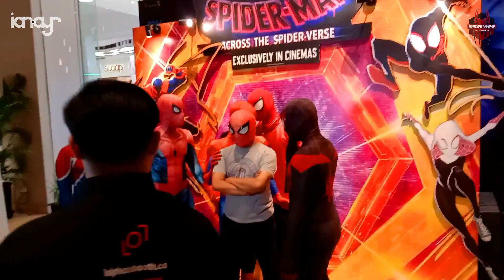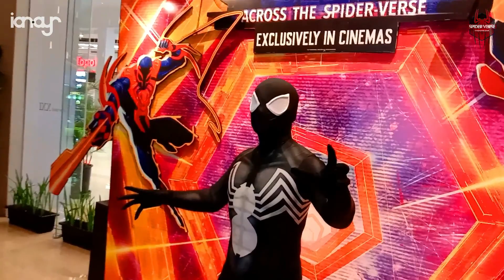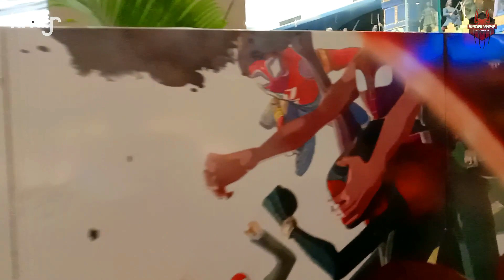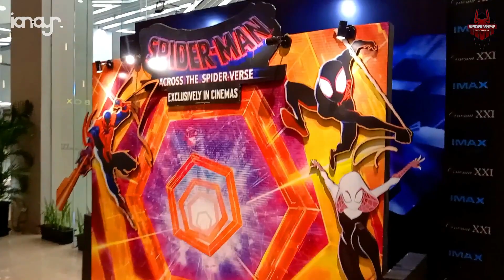[ EVENT ] Across The Spider-Verse Indonesia SVI Movie Screening Miles Morales Gwen Stacy Spider-Man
In Frame :
SVI ( Spider-Verse Indonesia )